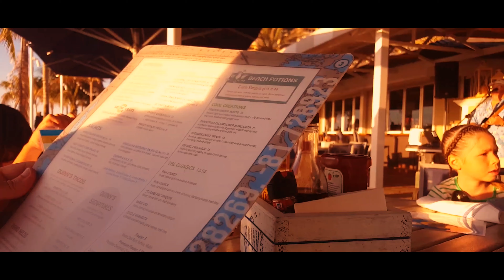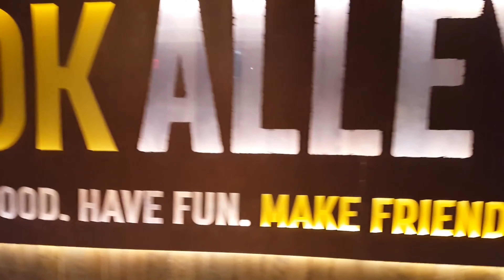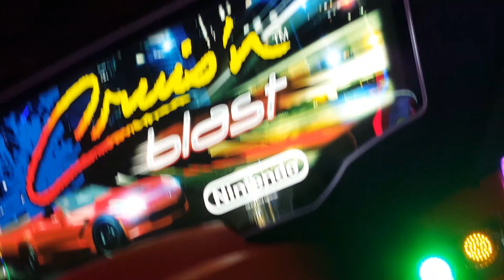JW Marriott Marco Island Dinner at Quinn's!!